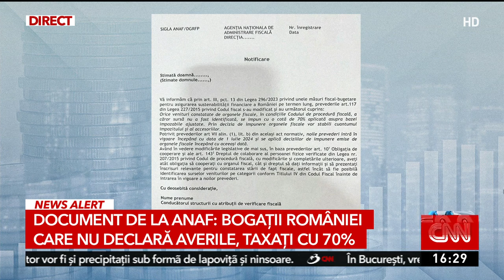Bogații României care nu declară averile vor fi taxați cu un impozit de 70%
Fiscul îi vânează pe bogații României. Aceștia au primit notificări de la ANAF prin care sunt somați să își declare marile averi. În caz contrar vor fi taxați cu 70%.